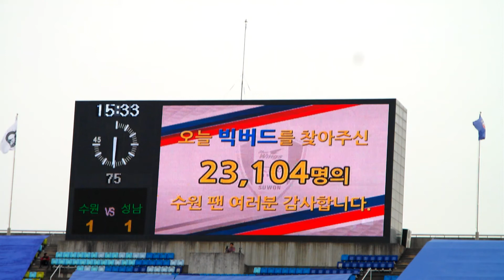14.10.19.일수원:성남 직캠42오늘총관중수23,104명/아길레온가족들ㅋㅋ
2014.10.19(일) 14:00 수원월드컵경기장  직캠
수원2:2성남 전반전 김두현(2분)김동섭(11분)득점후반전 정대세(81분)제파로프(90+3분)
퍼가실때 출처 꼭 밝혀주세요 !!! 알싸 국톡방 수원★클래식_닥마